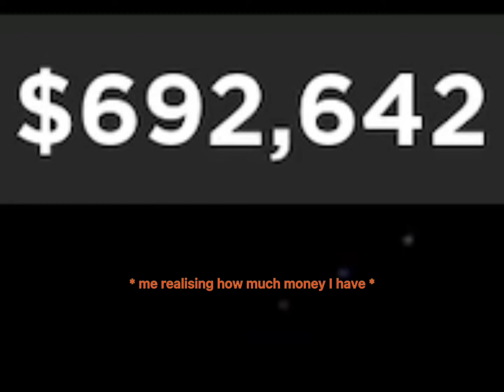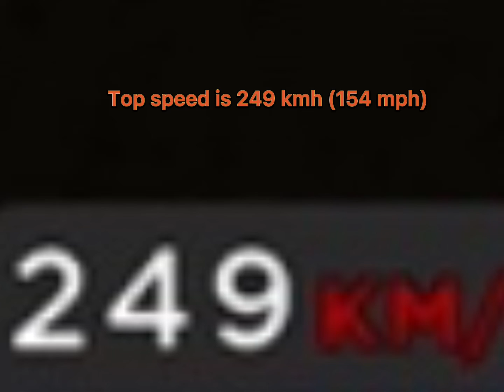(Almost) Full Review Of The Car Dealership Tycoon Update